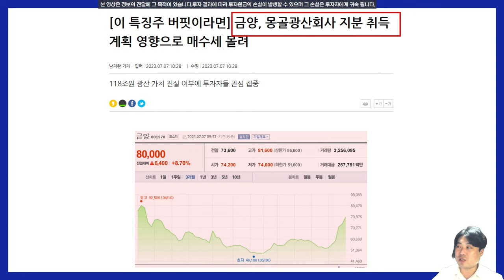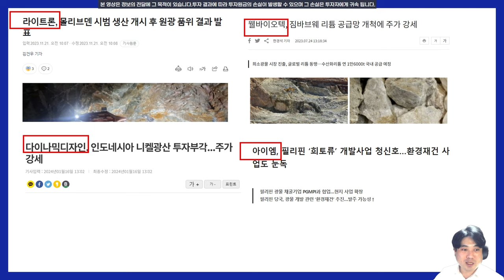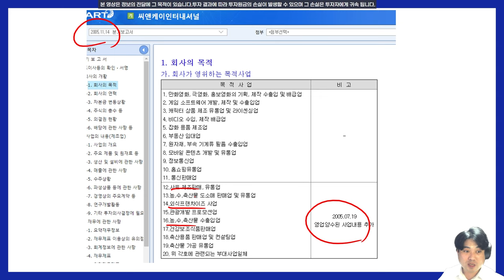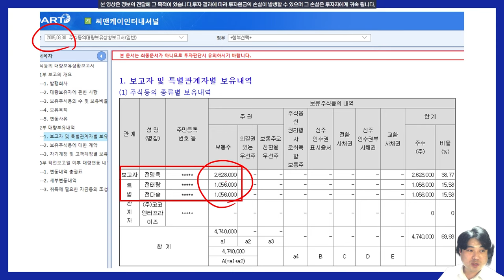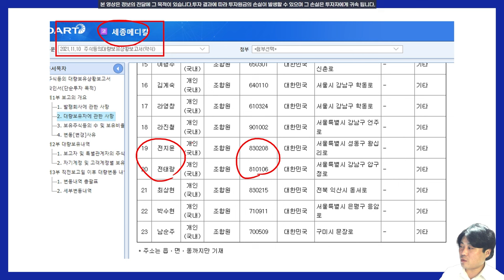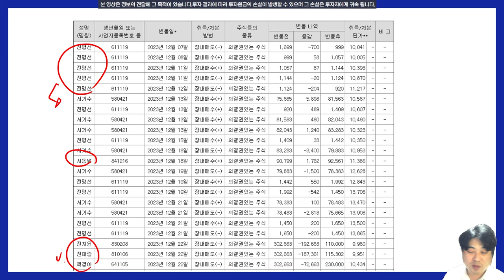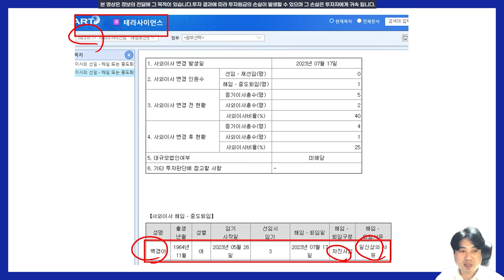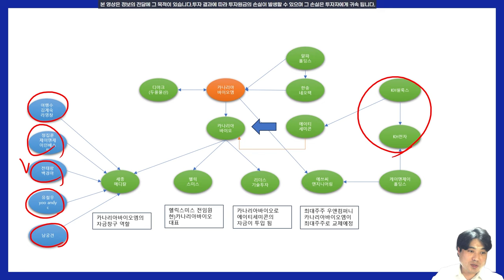대한민국 주식시장에 투자가 망설여지는 이유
영상 내용 보시면 아시겠지만, 여러분들이 돈을 벌 확률은 현저히 낮습니다.
술자리에서 듣는 세력주, 작전주 무조건 피하세요. 여러분들은 당할 수 밖에 없습니다

다시 말씀드리지만 투자조합은 불법적인 요소는 1도 없습니다.
모든 내용은 금감원 공시와 기사의 내용을 재해석 하였습니다.